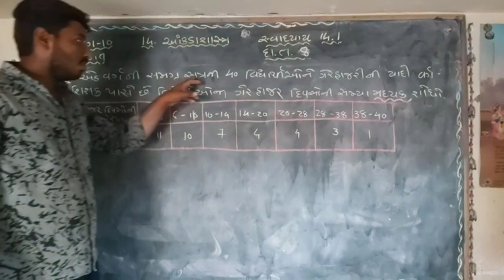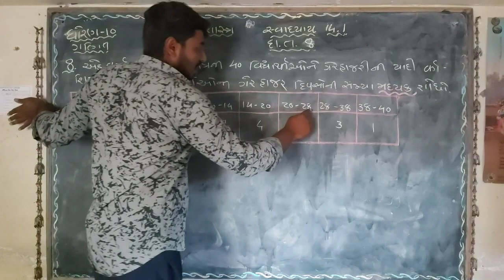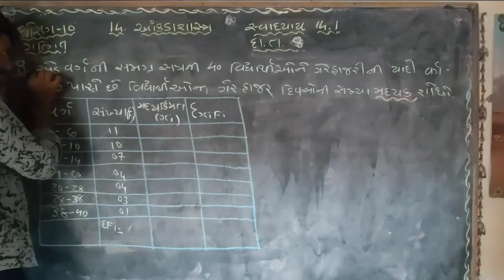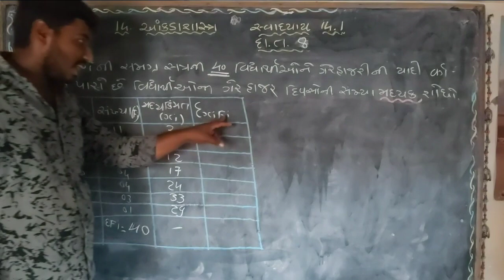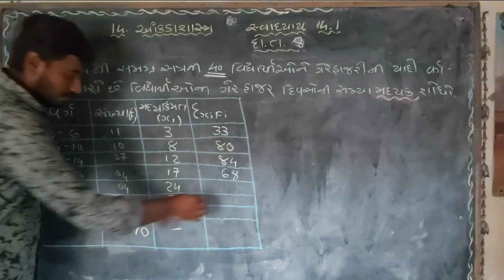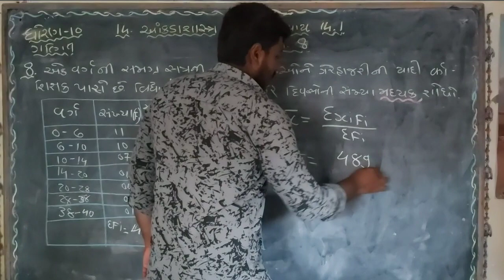Std 10 Maths Chapter-14 (આંકડાશાસ્ત્ર) સ્વાધ્યાય-14.1 દા.8 in Gujarati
હેલ્લો વિદ્યાર્થી મિત્રો,

            આગલા વિડિયોમાં તમે ધોરણ 10 આકડાશાસ્ત્ર ના ચેપ્ટર નં.14 ના મધ્યક, મધ્યસ્થ અને બહુલકના સૂત્રો જોયા અને ઉદાહરણ જોયા.
     હવે આ વિડિયોમા આપડે  સ્વાધ્યાય 14.1 નો દાખલા નં.8 ભણસુ.

                 In This video you will learn important (આકડાશાસ્ત્ર) સ્વાધ્યાય 14.1 નો દાખલા નં.8 of Maths Std 10 Gujarati medium NCERT syllabus in Gujarati. please support this channel and subscribe this channel for this type of Education Video

Channel By. Devendra Rajyaguru